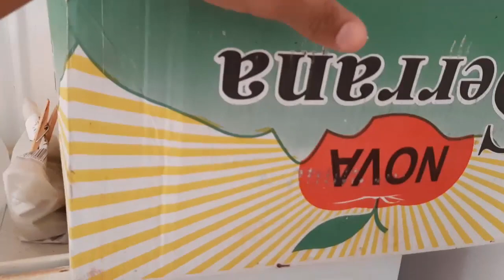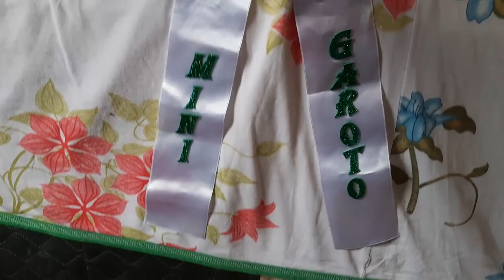TESTANDO MINHA BOLA NOVA QUE GANHEI